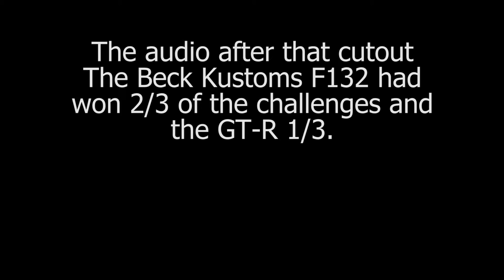2017 Nissan GT-R Premium vs. Beck Kustoms F132! (Need For Speed 2015)